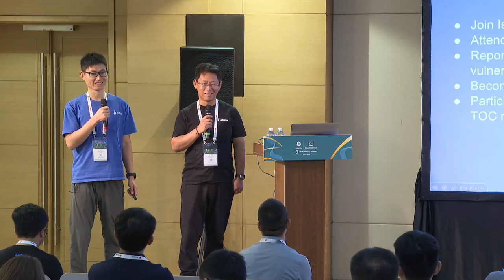Closing Remarks - Zhonghu Xu & Jimmy Song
闭幕致辞 | Closing Remarks - Zhonghu Xu & Jimmy Song